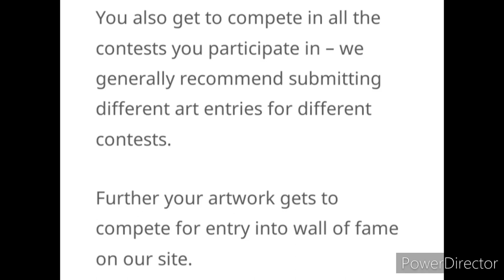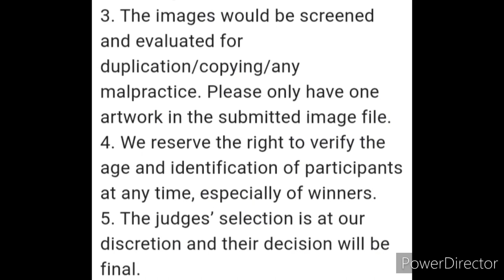Wow🥰 Many Attractive Prizes For Total 20 Winners (All Categories)/ Online Art Competition 2022 Free😱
3 Best A4 size Drawing books set in affordable amount